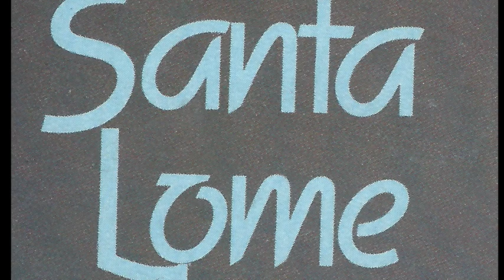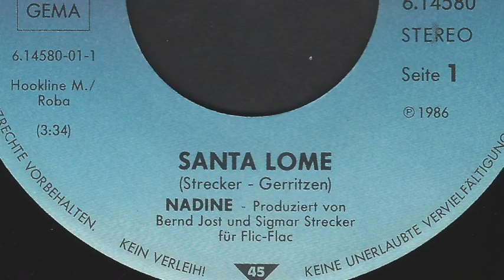Nadine (Norelle) - Santa Lome - 1986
Nadine (Norell / Norelle) mit ihrer ersten Single, Musik von Fred Fonda = Sigmar Strecker